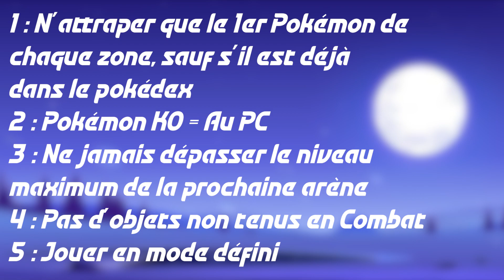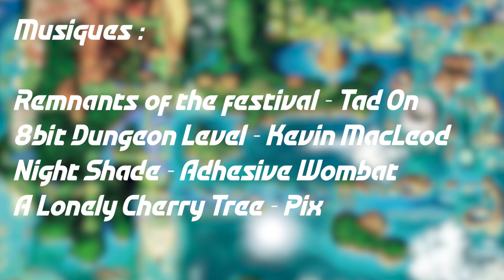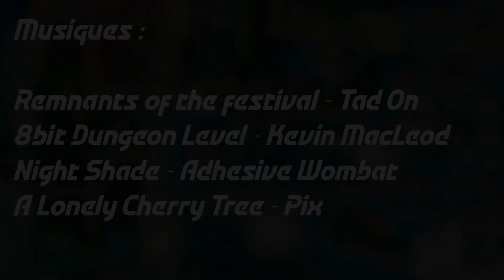Il Était une fois en Hoenn #06 - HARDCORE NUZLOCKE CHALLENGE Pokémon Émeraude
Salutations les plus sincères ! Bienvenue sur la Chaîne du Père Castorno !
Aujourd'hui, on se retrouve pour le sixième épisode de la série : "Il était une fois en Hoenn."

Le principe ? Je te raconterai, épisode par épisode, le déroulé de mon aventure à travers Hoenn il y a de cela plusieurs années, lorsque j'étais (plus) jeune.

Bien sur, n'hésite pas à aimer la vidéo si ça t'a plu et à m'apporter tes retours en commentaires, Posipi ou Negapi.

▬▬▬▬ LES RÈGLES DE CE NUZLOCKE CHALLENGE ▬▬▬▬

1 - N’attraper que le 1er Pokémon de chaque zone, sauf s’il est déjà dans le pokédex
2 - Pokémon KO = Au PC
3 - Ne jamais dépasser le niveau maximum de la prochaine arène
4 - Pas d’objets non tenus en Combat
5 - Jouer en mode défini

▬▬▬▬ CRÉDITS AUDIOS ▬▬▬▬

Remnants of the Festival - Tad On
Night Shade - Adhesive Wombat
A Lonely Cherry Tree - Pix